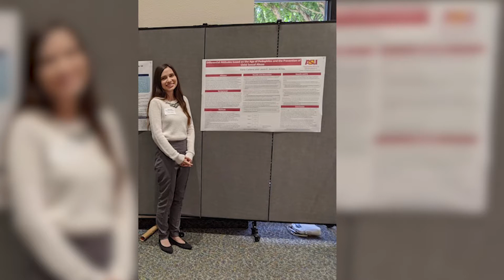Spring 2022 Outstanding Graduate: Karla Caldera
Karla Caldera is the spring 2022 Outstanding Graduate for the New College of Interdisciplinary Arts and Sciences at Arizona State University, graduating with a master’s degree in psychology. ASU's spring 2022 Graduate Commencement ceremony was held on May 9 at Desert Financial Arena.